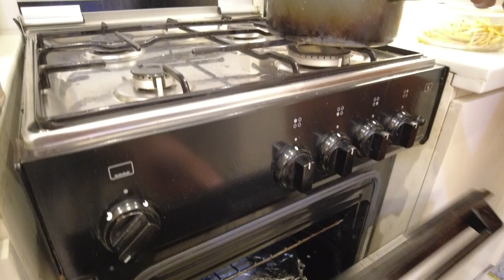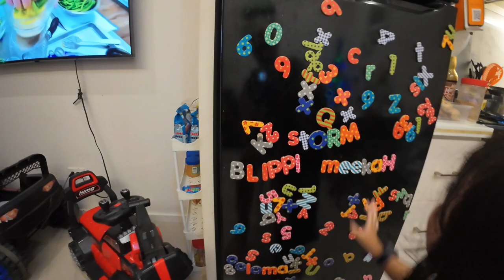Celebrating Thanksgiving in the Philippines 🇵🇭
Giving thanks and being grateful during the Holidays.